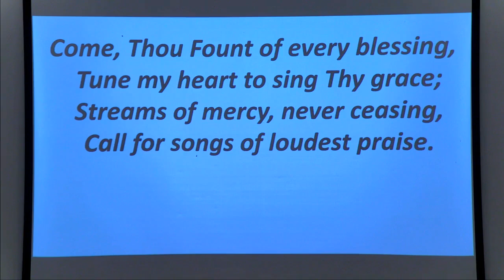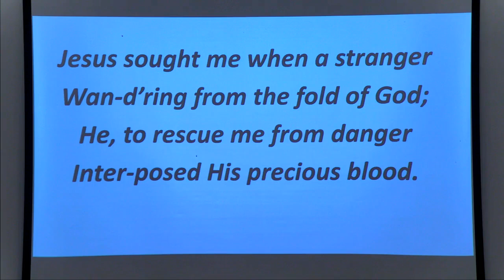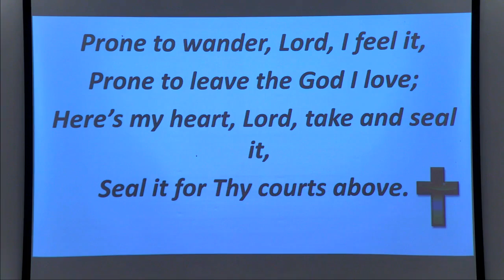2021 Wed Feb 10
The Faith of Enoch